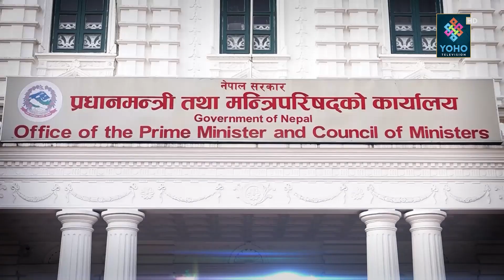सिंहदरबारले नटेरेपछि महावीर पुन सडकमा, राज्यले अनुसन्धान क्षेत्रलाई प्राथमिकता नदिएको गुनासो